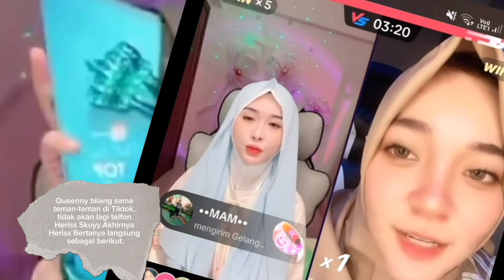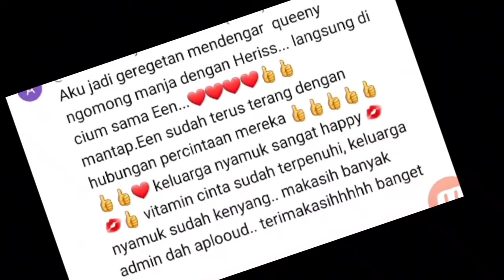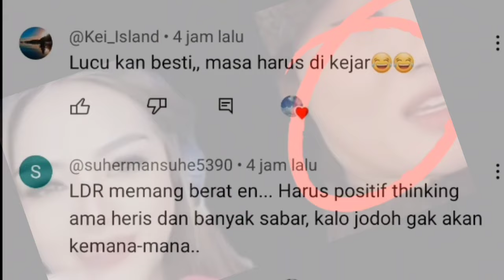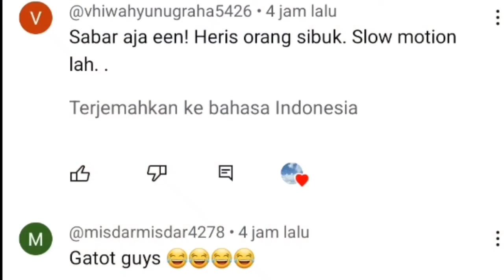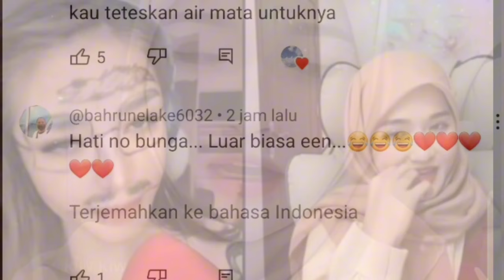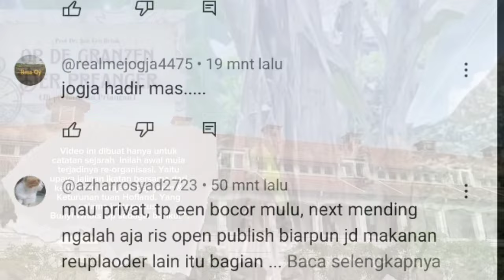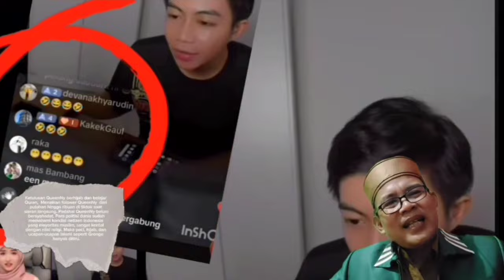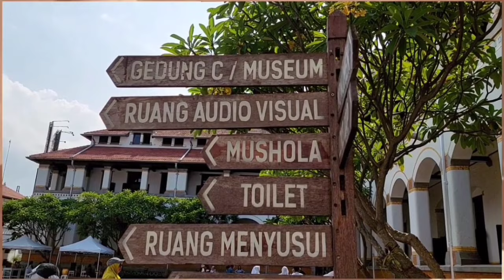Heriss Skuyy Dipaksa Nancy "Cium QueenNy". Bukan Mukhrim, Tapi Kok Nekad Melakukannya?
Heriss Skuyy Dipaksa Nency "Cium QueenNy". Bukan Mukhrim, Tapi Kok Nekad Melakukannya?